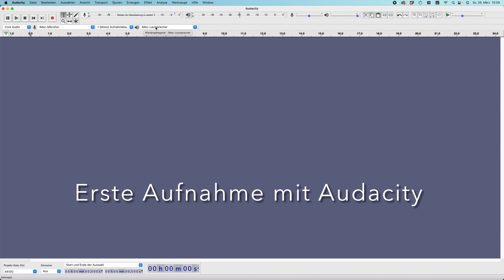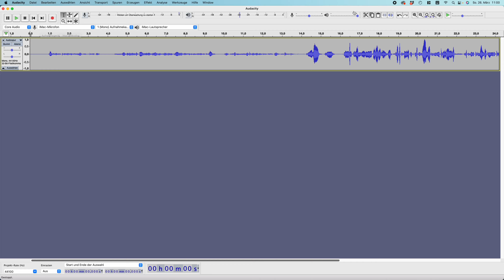PMS Mini-Tutorial #7: Erste Aufnahme mit Audacity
Auf diesem Video wird erklärt, wie man mit Audacity einen Podcast aufnahmen kann. Alles Weitere zum Thema und zur Einbettung von Podcasting im Unterricht, erfahren Sie im Weiterbildungsprogramm zur Methode "Podcast macht Schule" von Karin und Gianfranco Salis.

Interessiert an unserem praxisnahen Weiterbildungsangebot für Zyklus 1 bis 3, zur Förderung überfachlicher Kompetenzen mit der Methode «Podcast macht Schule»? Interessiert an einem Einzelcoaching mit Unterstützung in der Klasse und Lehrmittel oder einer Team-Weiterbildung?

2025 haben wir an folgenden Institutionen noch freie Plätze:

Pädagogische Hochschule Schaffhausen
Schaffhausen, Sa. 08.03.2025, Zyklus 1 & 2

Pädagogische Hochschule Schwyz
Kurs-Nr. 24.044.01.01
BBZ Pfäffikon SZ, Sa. 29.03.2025, Zyklus 1 & 2

Naturzentrum trifft Podcast
Naturzentrum Thurauen
Flaach ZH, Sa. 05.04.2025, Zyklus 1 & 2

SWCH Sommercampus 2025
Interlaken, Do. + Fr. 10./11. Juli 2025

Pädagogische Hochschule Schaffhausen
Schaffhausen, Sa. 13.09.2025, Zyklus 3

Interessiert? Weitere Informationen bei Gianfranco Salis